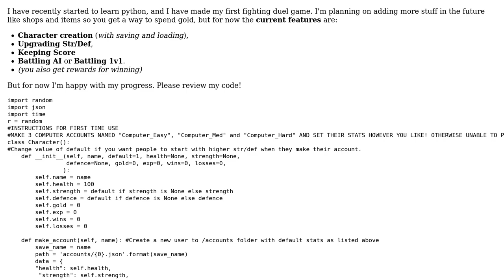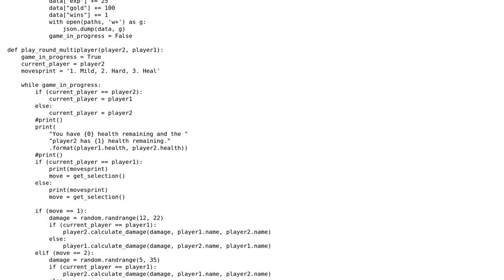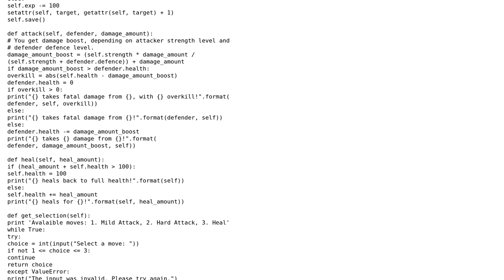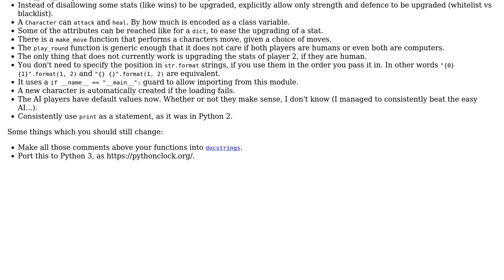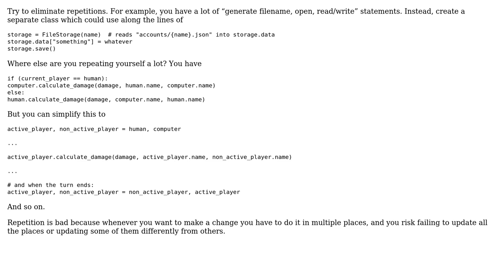Code Review: Text-Turn based dueling game (3 Solutions!!)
Code Review: Text-Turn based dueling game

With thanks & praise to God, and with thanks to the many people who have made this project possible! | Content (except music & images) licensed under CC BY-SA | Music | Images & others | With thanks to user VissyHunter user Roman Odaisky user Peter user Graipher user Daniel user 200_success and the Stack Exchange Network Trademarks are property of their respective owners. You are responsible for your own actions.